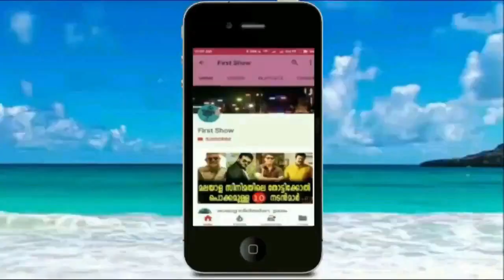ചേച്ചിയുടെ കിളി പോയ ചോദ്യം ഇതല്ലേ മക്കളെ മാസ്സ് | Malayalam Best Video